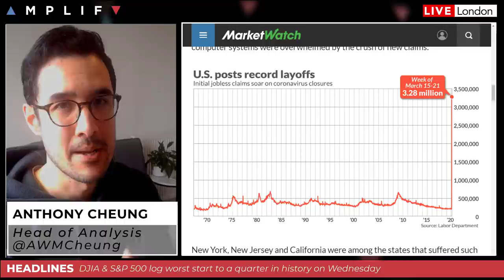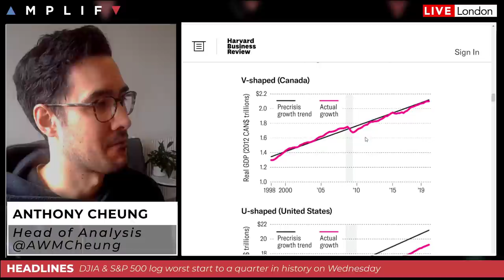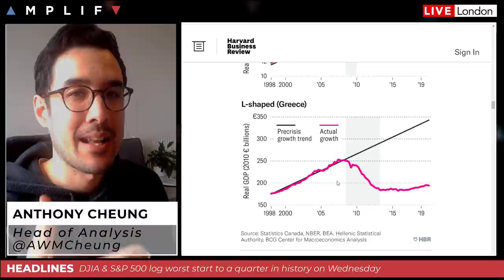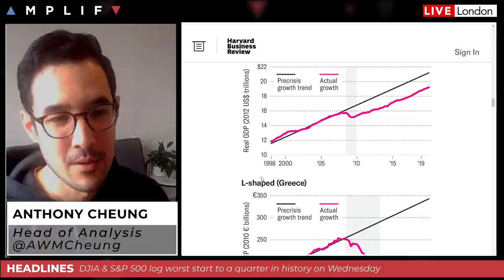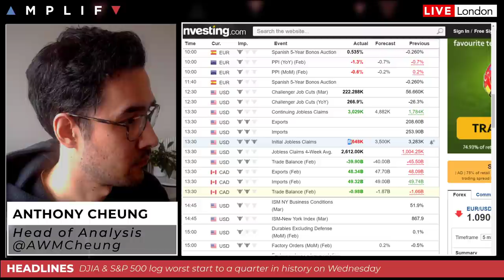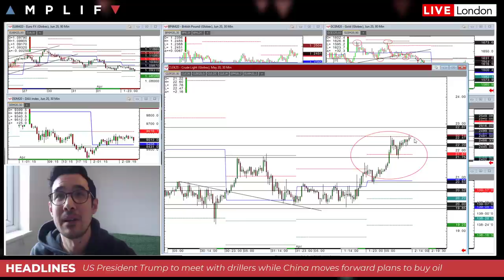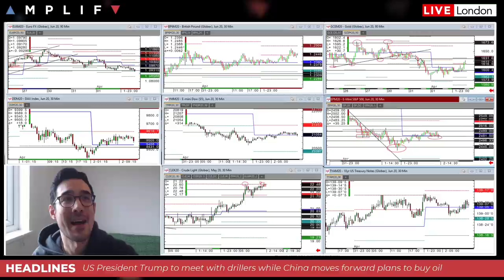US Jobless Claims Double To Record 6.65mln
Head of Market Analysis Anthony Cheung delivers real-time analysis of the figure as it was released.

The Initial Jobless Claims figure is higher than the population of the smallest 39/56 states & territories in the US.

Join us for an exclusive LIVE webinar (NFP) on Friday 3rd April 2020